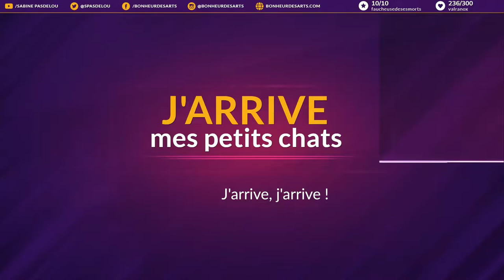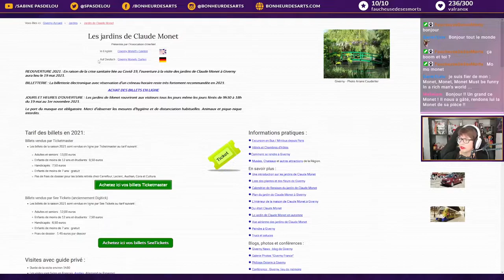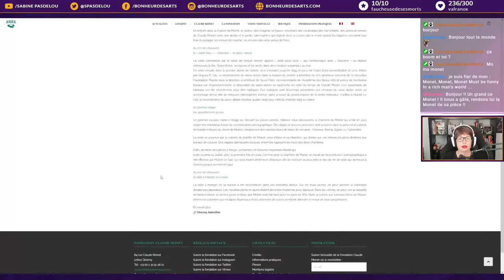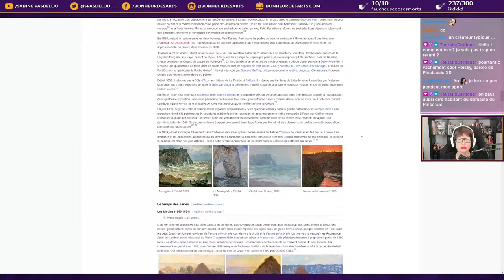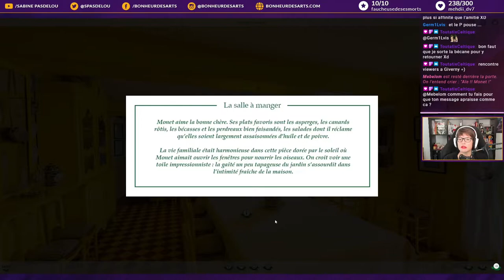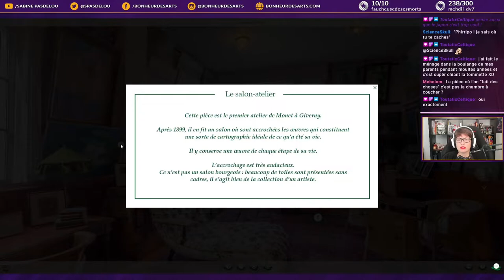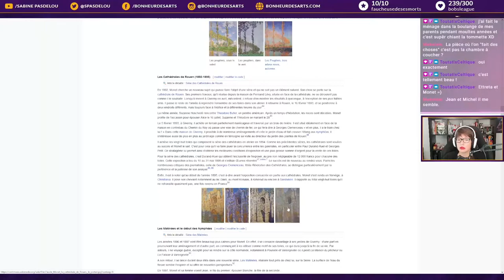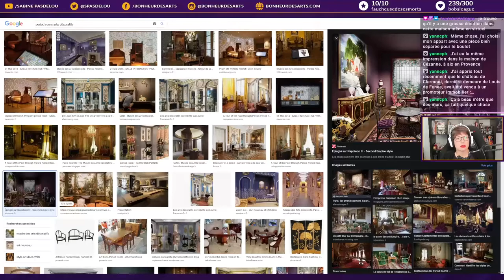La Maison de Monet à Giverny : l'expo virtuelle (1/2)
Quel lieu magnifique ! On redécouvre sur Twitch la dernière demeure de l'artiste Claude Monet située à Giverny, un lieu superbe avec un grand jardin.

Pour ne louper aucun live culturel sur la chaîne Twitch (mardi et jeudi)